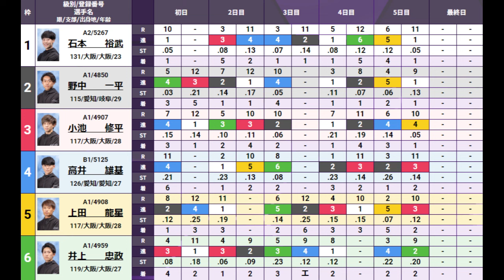【住之江競艇優勝戦】初Vなるか？次世代エース候補①石本裕武VS②野中一平③小池修平⑤上田龍星⑥井上忠政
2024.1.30住之江競艇最終日12R優勝戦
①石本裕武②野中一平③小池修平④高井雄基⑤上田龍星⑥井上忠政